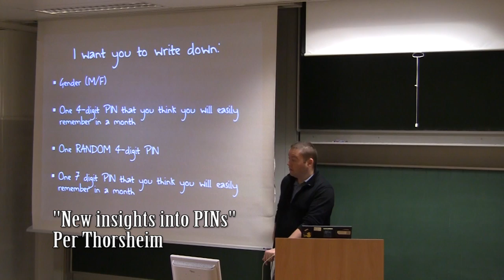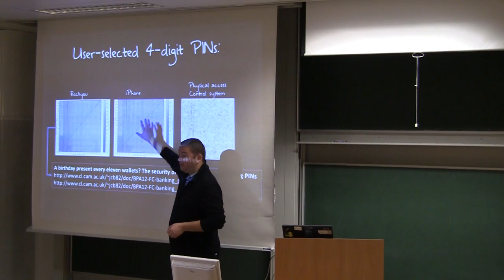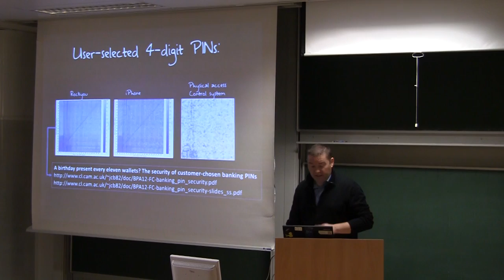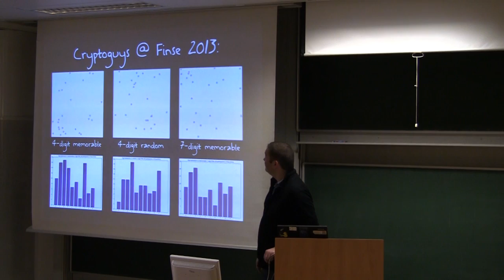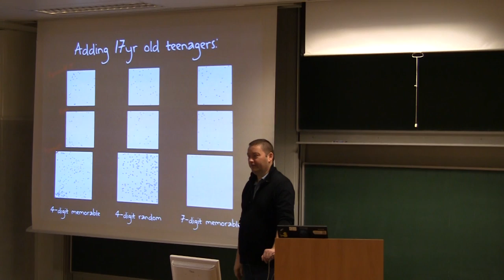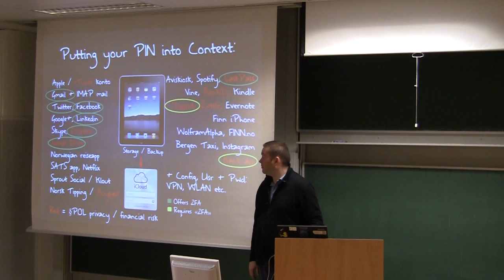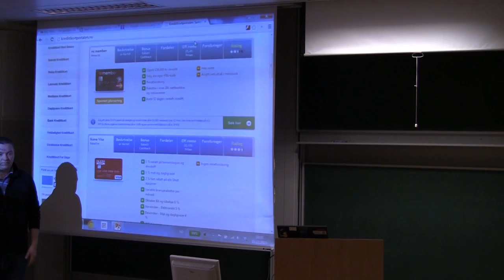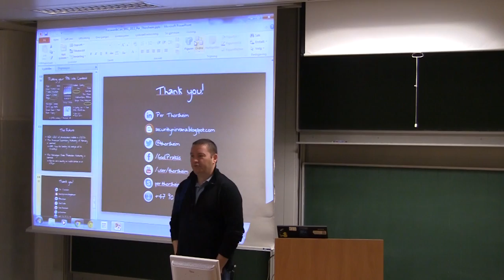PasswordsCon Bergen 2013 - Per Thorsheim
Per Thorsheim

Founder & organizer of PasswordsCon, with help from @veorq and @jmgosney this time, as well as @itinsecurity, @_nilsan_ and @kluzz onsite in Bergen.

Title:
New Insights into PINs

Abstract:
Continuing upon great work from Daniel Amitay, Joseph Bonneau (and others & Cambridge), as well as analysis from Nick Berry at datagenetics.com, I'm currently doing work to further analyze how people choose their PINs. Especially I'm interested in demographic differences in users selection of PINs longer than 4 digits, looking for association elements used that could be country/region specific.